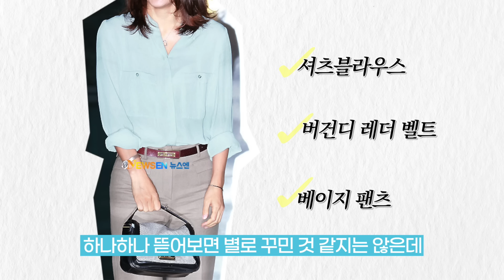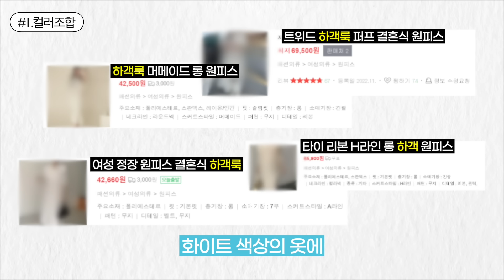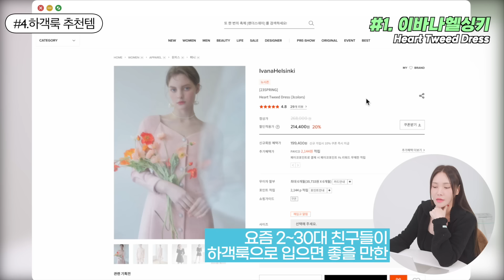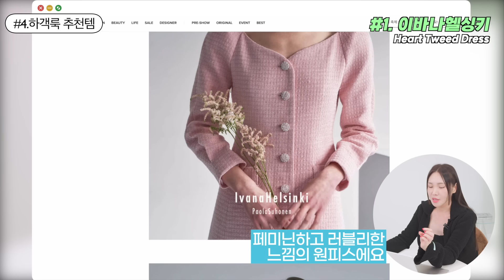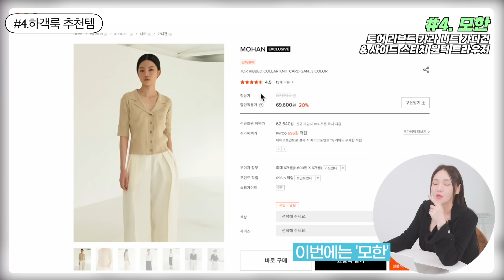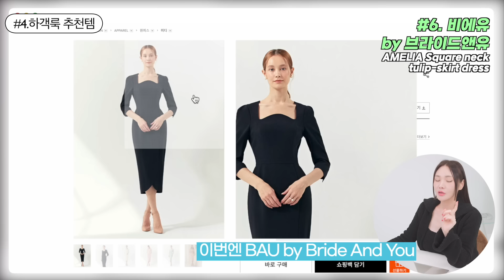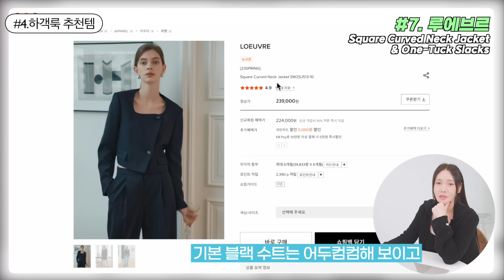흰색이 아닌데도 민폐 하객룩이 될 수 있다고??😰의.외.로 잘 모르는 하객룩 실수❌현실 하객패션 추천까지✔️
여러분 안녕하세요 앨리스펑크예요!
오늘은 4월을 맞아 절대 실패없는 요즘 하객룩 공식을 준비했어요!
하객룩 잘 고르는 법부터 나이대별 하객룩,
거기다 지금 당장 살 수 있는 원피스부터 트위드까지!
하객룩 고민 이 영상 하나로 끝!!!
띠릿🤟🤟🤟🤟🤟

👚앨리스펑크 착장 정보
인스턴트펑크 싱글 크롭 탁텔 가디건 (블랙)